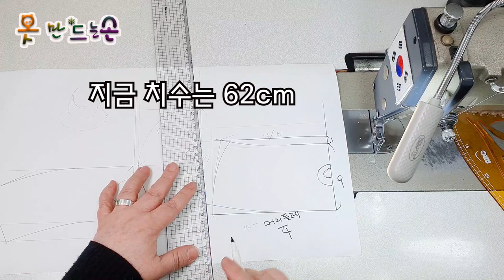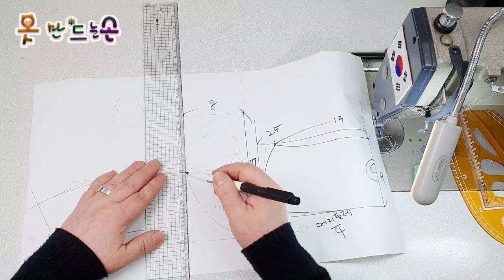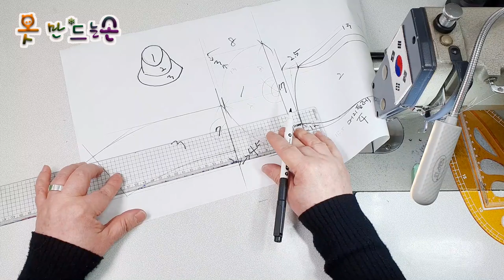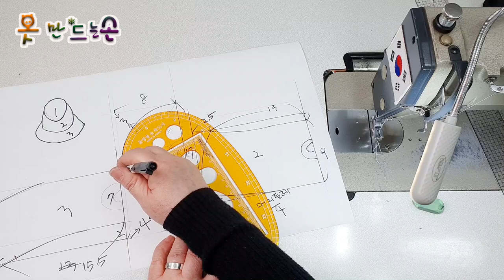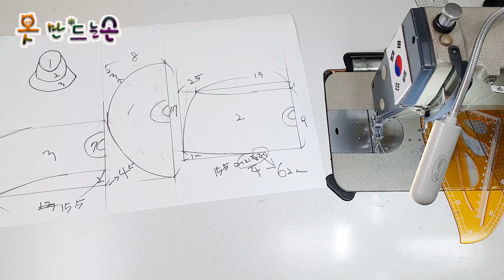벙거지 모자 만들기\ Hat making \ Fabrication de chapeaux\ 帽子を作る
원단  fabric  生地  En tissu

면 스판
Cotton span
面スパン
Envergure de coton